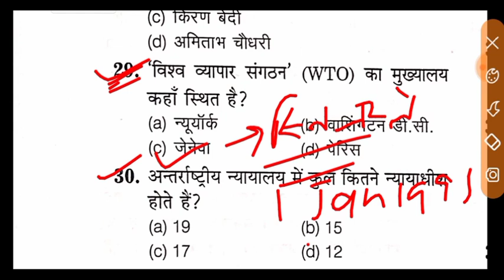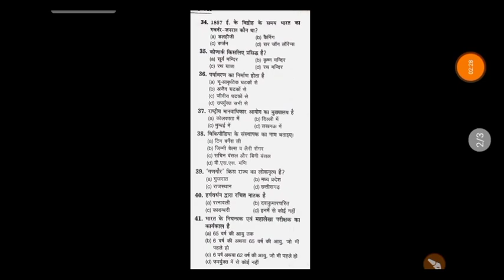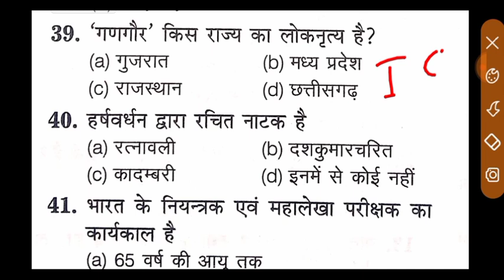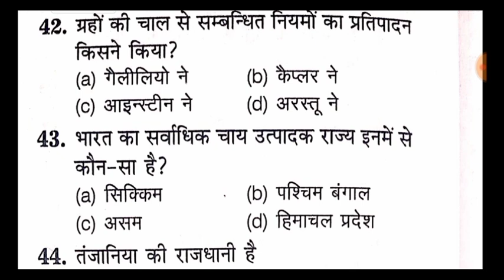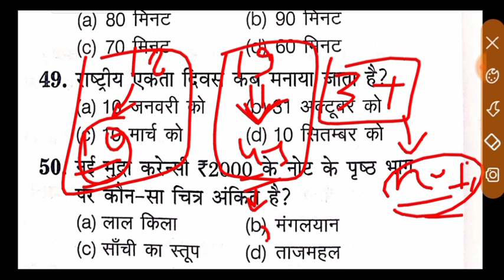Indian Coast Guard Previous Year Question Paper 2021. Indian Coast Guard Practice Set 2021.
link here

Indian coast guard result2021Indian coast guard result 2021 icg result 2021
indian coast guard db previous year question paper2021coast guard navik db previous paper2021 Navik gd practice set2021 Coast guard previous year question paper2021Navik gd mock test navik gd important maths questionsnavik maths questions2021indian coast guard maths previous year paperreasoning previous year questionsreasoning previous year paperindian navik coast guard reasoningCoast Guard Navik Exam Online Practice Set 2021 Indian Coast Guard Navik GD Physics Practice Set 2021 Gk
coast guard result Kaise check kre coast guard result kaise dekhe

parmarsir
mystudydost
rssir
rsnewvideo
pamarsirnewvideo
onlineeducation
geestudy
a2zstudy
sudheerpandey
Defencestudy
Defencestudyrailway
parmarsirragapracticeset
parmarsirenglishpracticeset2021

examguru
examguru
examGuru
examgurureasoning
examGurusirji
examgururagapracticeset2021
examguruenglish
examguruairforceenglishpreviousyearquestionpaper
examgurusirjiairforceenglish
examguruairforceymath
examguruairforceenglishpracticeset
examgururagapracticeset
examgurunewvideo
examguruji
examguru
examguruacademy
examgurutipsandtricks
examgurujimpgk
examgurujicurrentaffairs
examgurujimppsc
examgurujimppscprepration2021
examguruairforceygroup
examgurujihindi
examguruacademy
examguruacademymontlycurrentaffairs

gk for coast guard db gk for coast guard gd important gk questions for indian coast guard navik exam coast guard navik live class 2021airforce gk questions exam guruexam गुरु science for coast guard exam